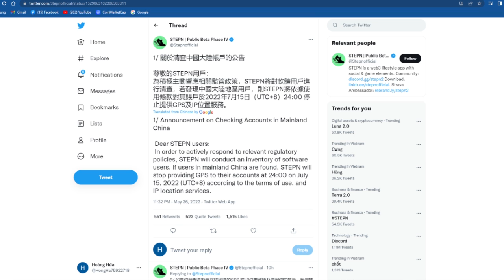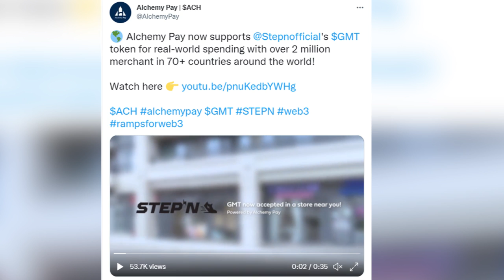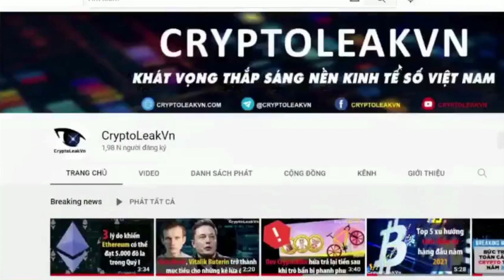STEPN (GMT) mất ⅓ giá trị sau lệnh cấm từ Trung Quốc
Trò chơi “di chuyển để kiếm tiền” dựa trên Solana, Stepn đang ngừng hoạt động ở Trung Quốc bằng cách chặn người dùng thông qua hệ thống định vị toàn cầu (GPS), công ty đã công bố hôm thứ Năm...